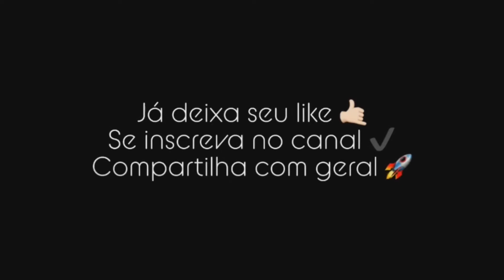LAS VEGAS - VIAGEM MARAVILHOSA COM MUITA DIVERSAO E ADRENALINA!!!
Buscando uma Proteção Veicular de qualidade e com diversos benefícios? Venha conhecer a Comet, clique aqui:

Conteúdo diretamente do deserto de Nevada, a fabulosa cidade de Las Vegas!

Neste vídeo lhes mostrarei um pouco de nossa caminhada pela Famosa rua Strip e seus hotéis, cassinos e tudo mais.

Alugamos um carro para poder percorrer todo este projeto, e com isso pudemos ir e apreciar o belíssimo Horseshoe Band, localizado na cidade de Page, no Arizona, e ali ver o quão alto este é!

Estivemos presentes também no segundo maior edifício dos  Estados Unidos, chamado de STRAT (Stratosphere) e lá possuem 3 "brinquedos". E claro, tivemos que ir em um!

Claro que não podia perder a oportunidade de dar uns tiros, então logo após pagar uma quantia severa, pude atirar com as armas .30, AK-47 AKS e MK 48! (Me corrijam se os nomes estiverem errados! 😂)

Não posso deixar de ressaltar o quão bela foi essa viagem acompanhado de minha amiga Mayara!

Tambem estivemos a conhecer o aquário "Shark Reef Aquarium"! Belo por sua diversificação de espécies, até brasileiras!!!

Qualquer dúvida ou sugestão pode deixar ai nos comentários!!!

Câmera @pedrao_im
Parceira de viagem: @_sssoares